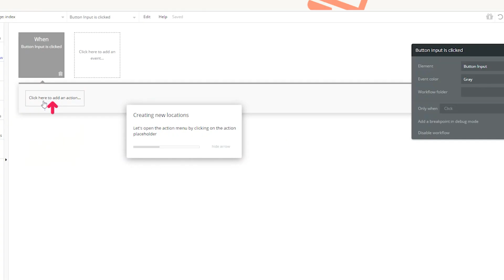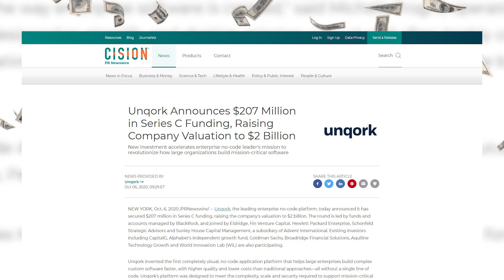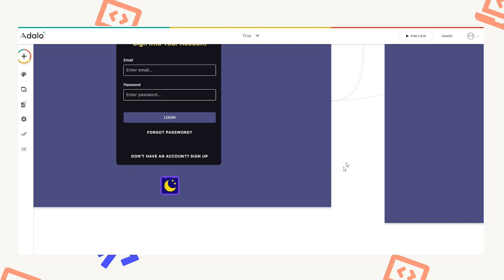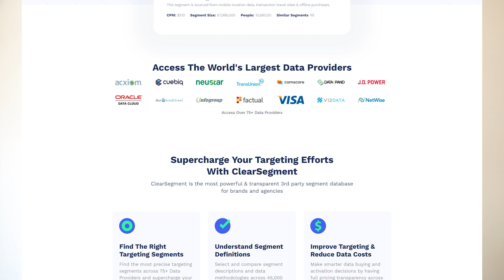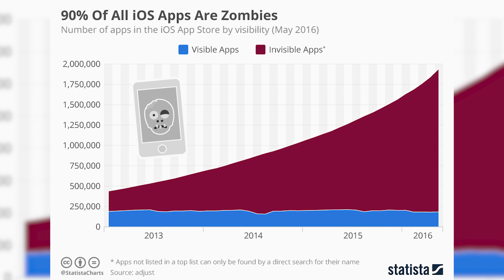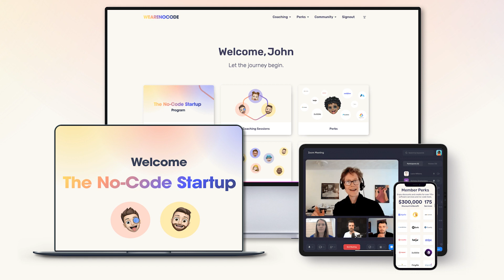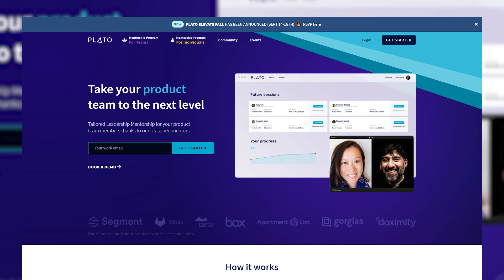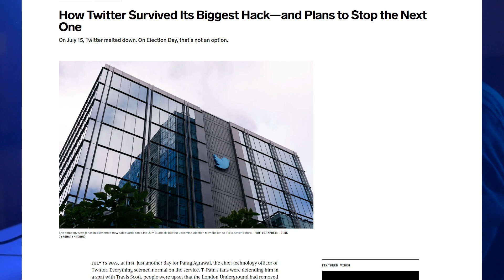10 No-Code Startup Myths That Will Ruin Your Entrepreneur Journey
🚩🚩🚩 THE NO-CODE STARTUP PROGRAM 🚩🚩🚩
Learn the step by step to build your Startup Idea using No-Code Tools.
Meet our Flagship program for non-technical entrepreneurs. 450+ Students from 23+ Countries.

In today's video, we will be sharing the 10 myths that you will come across during your no-code journey. These myths can really hold you back from success so make sure to watch to the end!

📌Timestamps:
00:00 - Intro
00:30 - What Is No-Code?
01:39 - You Need To Be Technical To Build Software
03:10 - You Can Only Build Simple Solutions With No-Code
03:56 - Building Software Is Expensive
05:12 - Building An App And A Business Is The Same
06:44 - No-Code Startups Are Not Taken Seriously
08:28 - No-Code Is Just a Fad
08:50 - No-Code Is Not Cyber Secure
09:45 - No-Code Is Not Scalable
11:08 - No-Code Will Replace Coding